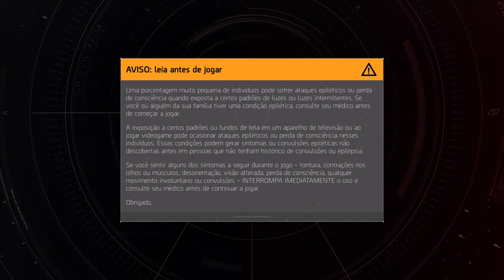Tom Clancy's The Division® 2 - Início On Xbox One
Sete meses após o surto do Green Poison, vários agentes da Divisão estão defendendo um assentamento civil de um ataque de bandidos quando a Rede SHD, o sistema que controla sua tecnologia avançada e comunicações em todo o país, é encerrada repentinamente.

O Agente recebe um pedido de socorro da Divisão de Washington DC quando uma nova e maior força começa a atacar o assentamento. A pedido de outro agente, eles abandonam a batalha para responder à chamada.

O agente chega a Washington DC para encontrar a divisão e a base local de operações da JTF, a Casa Branca, sob ataque das hienas. Depois de repelir o ataque, o Agente é informado por Manny Ortega, o controlador da Divisão da cidade.

O agente descobre que a maior parte da liderança do país está morta ou desaparecida e a cidade é controlada principalmente por três facções hostis: as hienas, os párias e os filhos verdadeiros.

Ortega instrui o agente a trabalhar com o colega agente Alani Kelso para ajudar os assentamentos civis, libertar a cidade e restaurar a rede SHD.